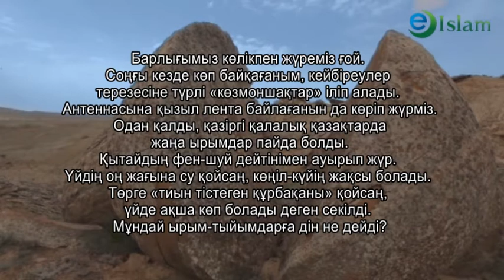Ислам. Ырым мен ислам. Машинаға қызыл лента байлау. Айнұр Әбдірісіл